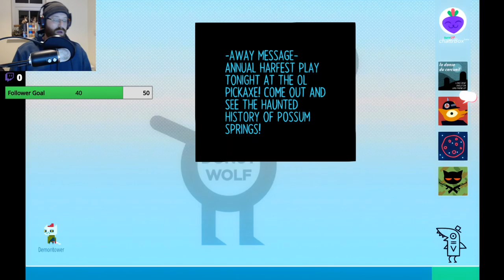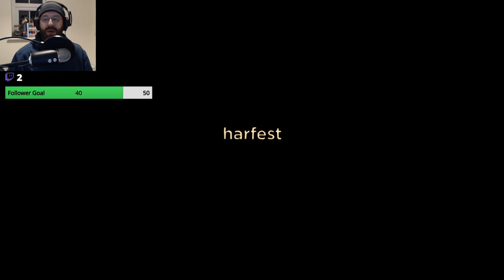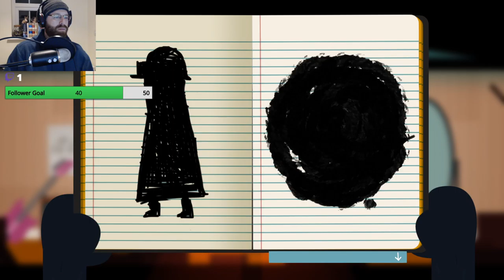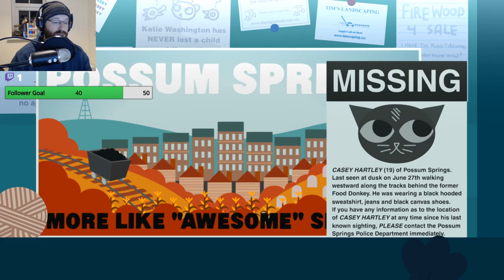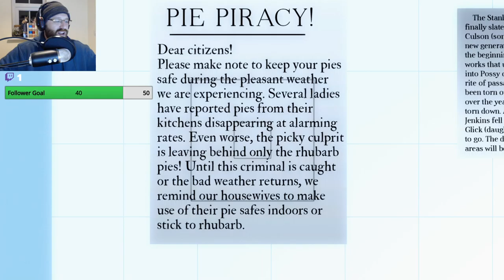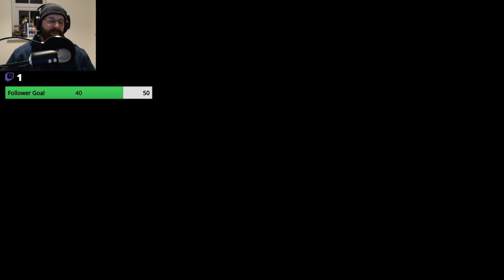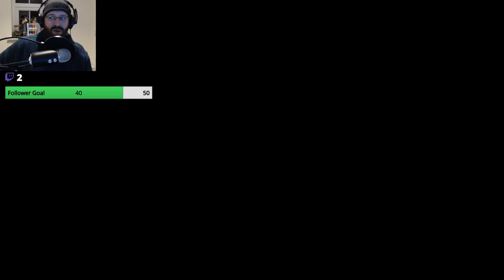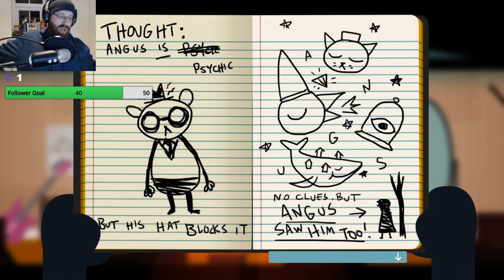Let's Play Night in the Woods: Part 3 (VOD)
Join Mae on a trip through her hometown and into the dark on the other side.'